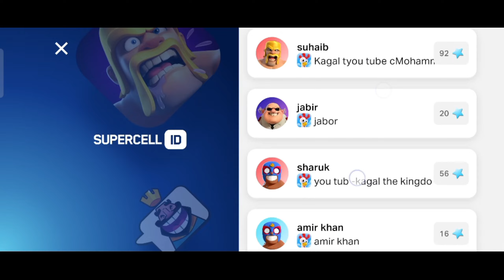Hayday good game